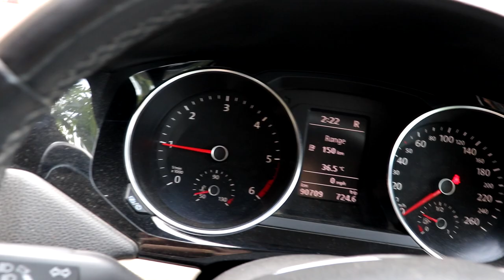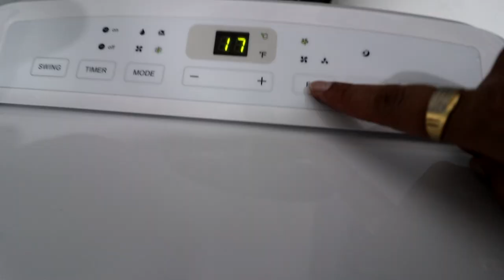special parcel unboxing